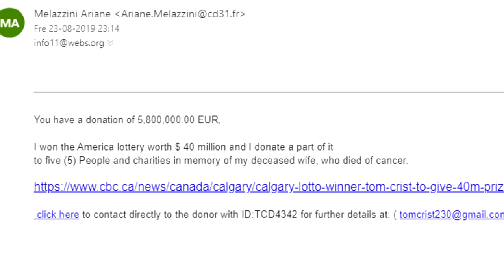NEW SOULS-LIKE BLASPHEMOUS IS EASY - Blasphemous: Rage Montage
BLASPHEMOUS FUNNY MOMENTS
Trying out this new Souls-like game. It's incredible.

Blasphemous Rage Montage